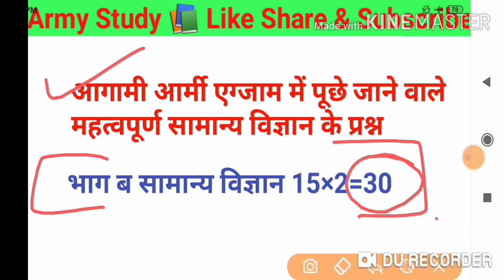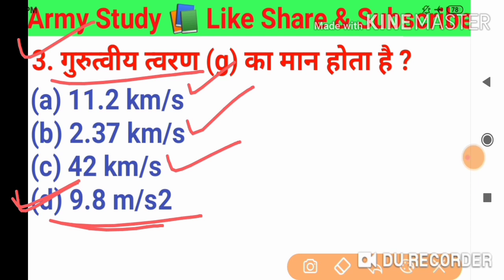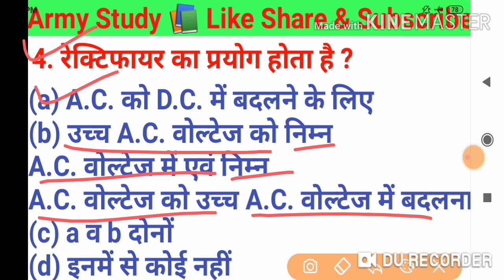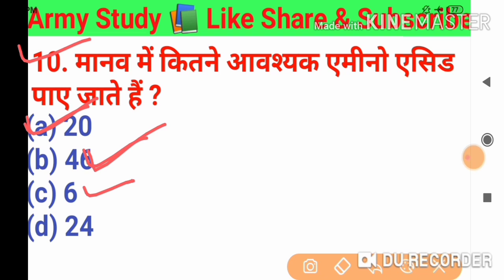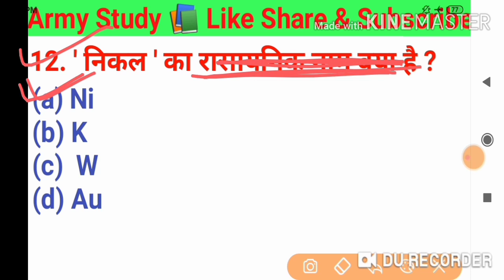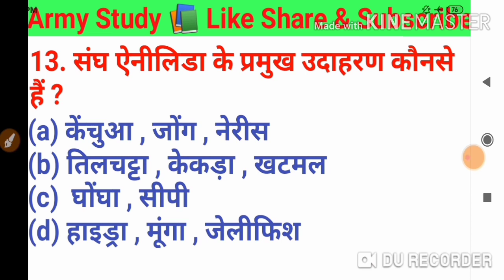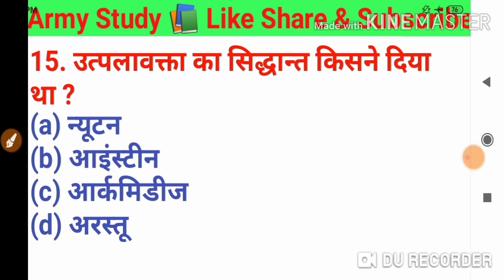General Science Mock Test || Army Exam || By Biju Sir || 🔴 Live Class || सामान्य विज्ञान के प्रश्न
दौस्तो आज आर्मी एग्जाम के लिए सामान्य विज्ञान के महत्वपूर्ण प्रश्न करवाएंगे जो सभी Trade के लिए आज की class बहुत ही महत्वपूर्ण होगी धन्यवाद

Army Study📚

1) Maths & Reasoning - Sandeep dagar
                         -( Haryana)

2.) GK & GS - Mahendra ji sir ( Biju Sir)
                      -  ( Rajasthan)

Science question
1 December 2019 army TA exam